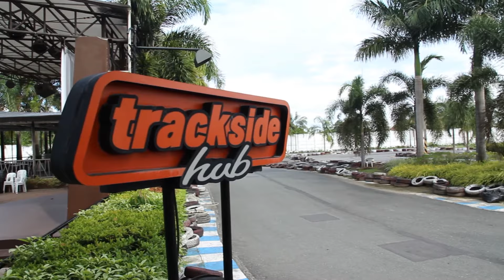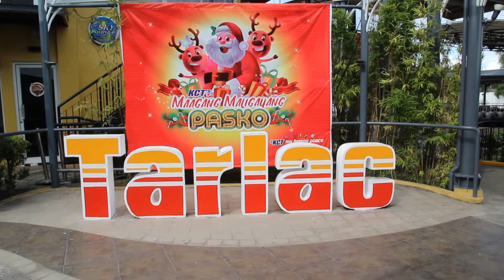EmergeClient Spotlight: Kart City Tarlac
We love sharing the success of our clients! In this video EmergeClient Spotlight, you’ll learn how we've helped Kart City Tarlac with a relevant and personalized social media strategy that led them to bring more clients to their business.